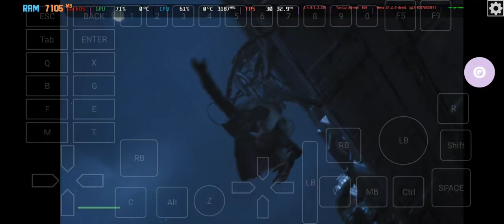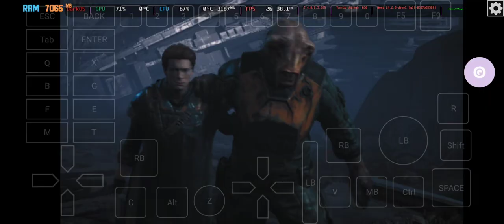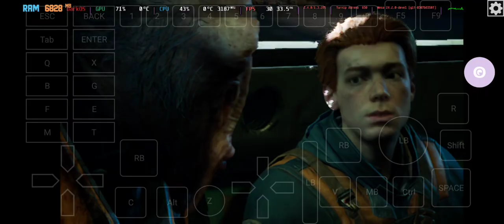DarkOS: Star Wars Jedi Fallen Order/ SD870/ Poco F3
random freeze due screenrecording

🔴 Game: Star Wars - Jedi Fallen Order
🟠 Emulator: DarkOS 0.963 - box64 0.3.0 Build
🟡 GPU: Turnip 24.2.0 flicker fix- DXVK 2.4
🟢 Resolution: 960x540
🔵 Dynarec: Bigblock3, Callret 1, Wait 0, safeflag 1
🟣 Wine Version: 9.12 patched by hisham
🟤 Wine Esync: 1
⚫ Wine WoW64: yes
⚪ Chipset: Snapdragon 870
📦 Size: 60GB
📱Phone: Poco F3/8GB/256GB/Android13/ rooted/CrDroid 9.10 A13/ Infinir Kernel v2.87, Adreno driver v777
🔊 Sound: Yes
💬 Commentary: no